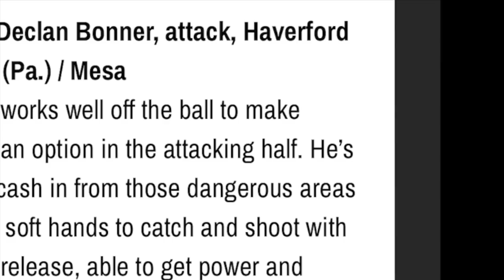Declan Bonner Fords'25 fall/winter highlights